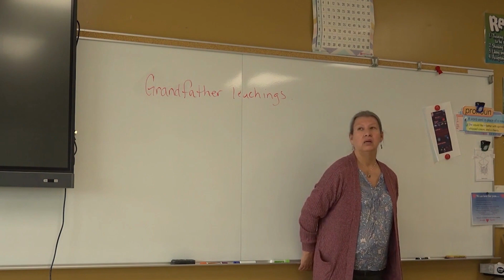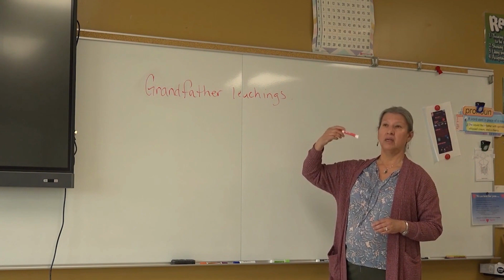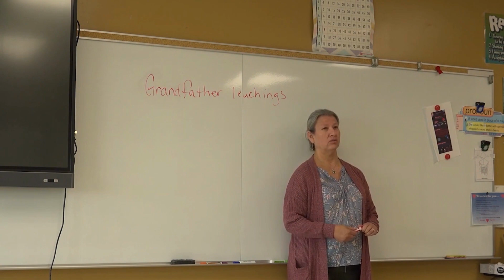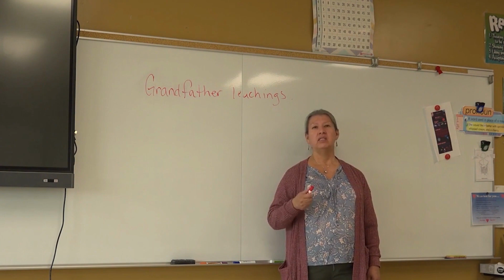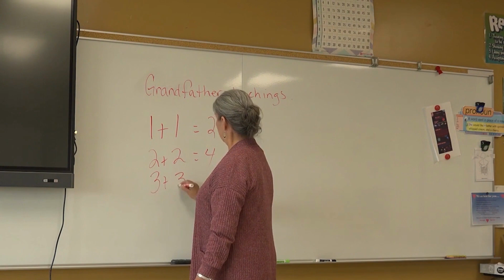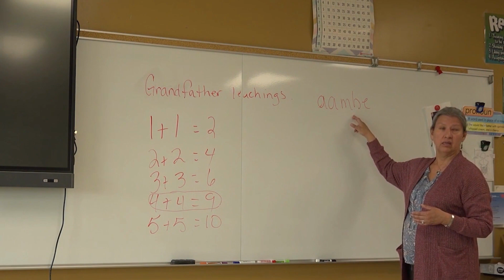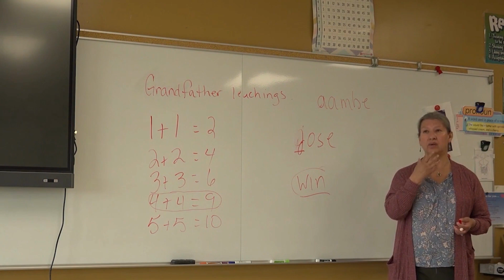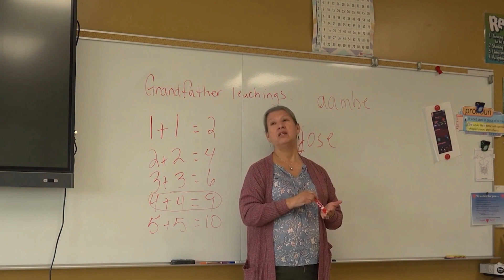Wiikwemkoong Annual Language Gathering 2022 Presentation by velma Assiniwe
Created by
Wiikwemkoong Anishinaabemowin Department.

Video Editing by Stephen Trudeau
Department Animation Specialist

VIDEO LANGUAGE
Anishinaabemowin - Wiikwemkoong Dialect

Aanii - Hello 👋
We also have an Online
ANISHINAABEMOWIN DICTIONARY 📘

Miigwech